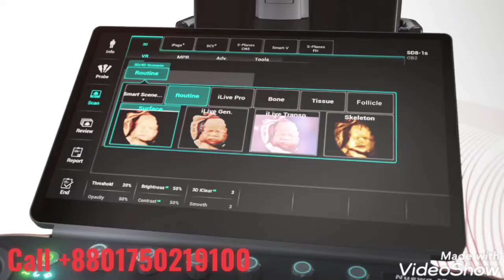Mindray Consona N9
যে কোন মেশিন ক্রয় বিক্রি বা সার্ভিস এর জন্য আমাদের সাথে যোগাযোগ করতে পারেন